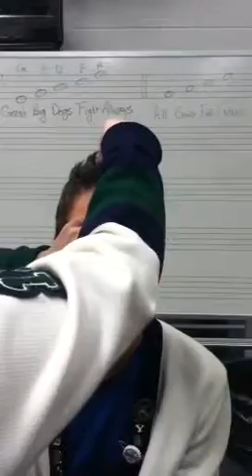Baby Dinosaur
Justin's favorite thing: Trolli Eggs